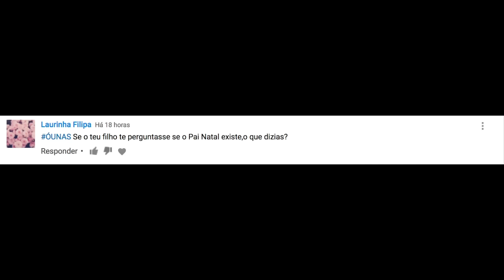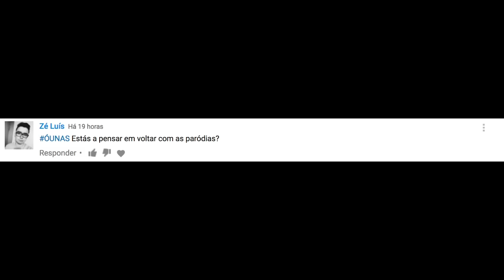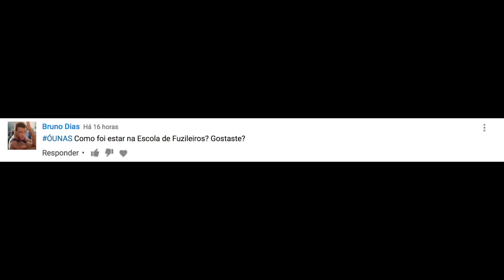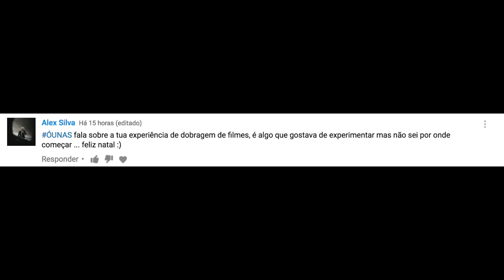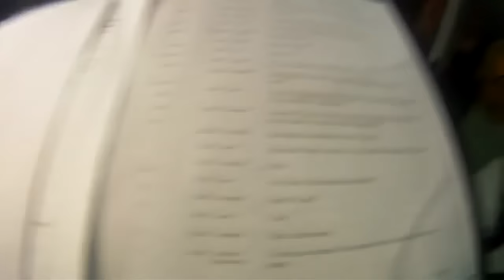RUI UNAS - DESAFIO FACA FRIA - #2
O desafio da Faca Fria, a resposta aos vossos comentários e um dilema!

Falo da melhor prenda de Natal e respondo a alguns comentários